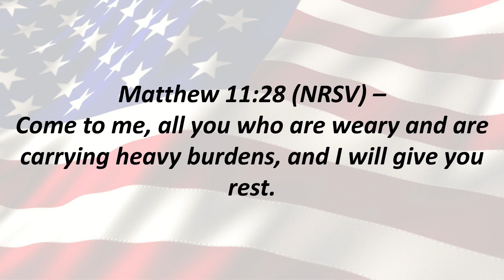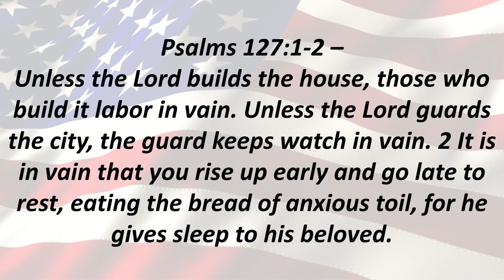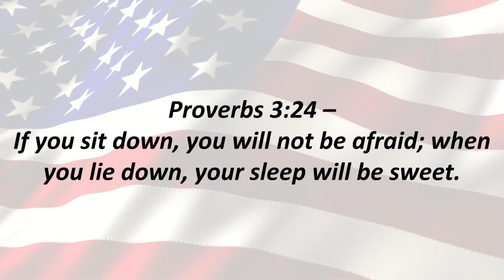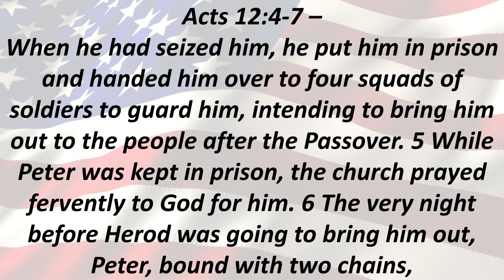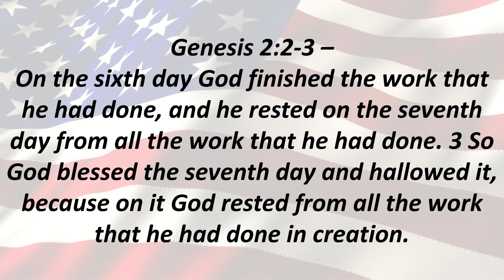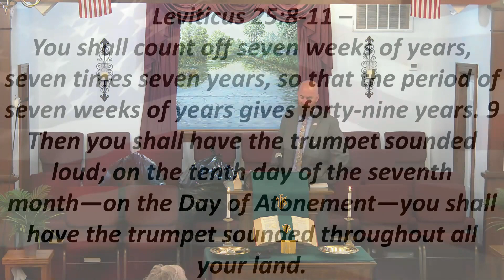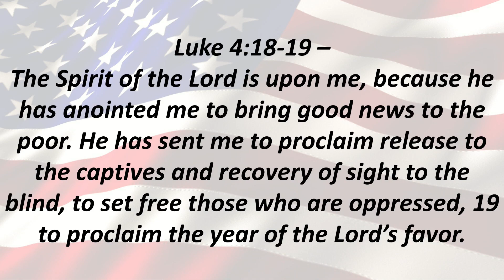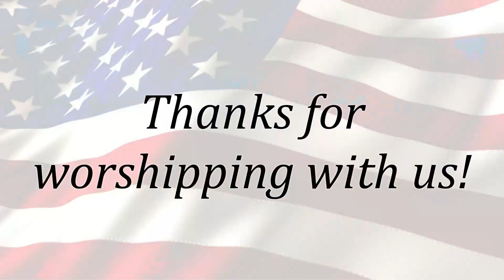Rest - Sunday Sermon - July 16, 2023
Welcome to Whaley's Chapel OFWB Church and our Sunday morning service. Today Brother Jody Horne brings us a message titled "Rest." We hope you have a blessed week!